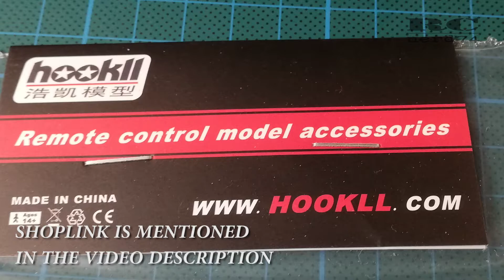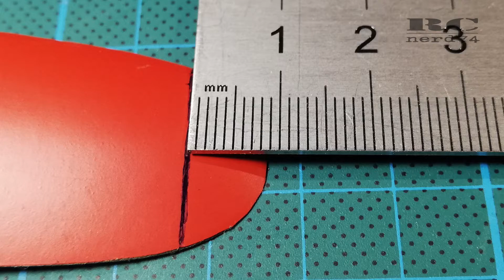13X6 4 BLADE PROP | MULTIPLEX FUNCUB | MODS AND TEST FLIGHT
This is a short tutorial about the mods i did on a 4 blade prop from banggood which i try on my Clipped Wing Funcub from Multiplex. At 3:36 you can find some footage of the first test flight. It was -6° celsius. So it was pretty hard to fly it smooth. I had to land too early because i couldn't feel anything in my fingers after a few minutes of flying :o)

Shoplink for the 13x6 4 blade prop: